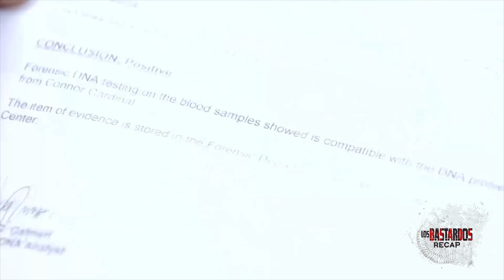PHR Presents Los Bastardos Recap: Connor will have to prove himself as a Cadrinal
PHR Presents Los Bastardos:  Week 13 Recap - Part 1
PHR Presents Los Bastardos:  January 7 - 9 Episode

Despite the case filed against him, Connor (Joshua Colet) remains confident that his influential family will help him get away with his crimes. Little did he know, the Cardinal patriarch (Ronaldo Valdez) is busy trying to save another man. Meanwhile, Madeleine (Joyce Ann Burton) grows even more distressed upon receiving a horrifying call. Menandro (Lito Pimentel), on the other hand, thinks that he has Matteo (Marco Gumabao) by the throat, and finds pleasure in listening to his cries. However, the young Silverio is much smarter than he thought.

The Sylverios grieve over Madeleine's (Joyce Ann Burton) sudden passing. Upon discovering the truth about his identity, Matteo's (Marco Gumabao) wrath toward Menandro (Lito Pimentel) and Don Roman (Ronaldo Valdez) intensifies. Don Roman, on the other hand, tries to reach out to his estranged son, but of little avail. Certain that his archenemy is behind the kidnapping incident, the Cardinal patriarch gives Menandro a warning. Elsewhere, the Esperanzas try to find ways to gain concrete evidence against Connor (Joshua Colet).

With Lupita's (Mica Javier) help, Connor (Joshua Colet) manages to convince Don Roman (Ronaldo Valdez) of his innocence on Isagani's accusations. Isagani (Jake Cuenca), on the other hand, learns something from Dianne (Ritz Azul) that could prove his suspicions. The young Esperanza then manages to gain concrete evidence against Connor. Meanwhile, Menandro (Lito Pimentel) feigns concern for Matteo (Marco Gumabao) and offers to handle the investigation of the kidnapping incident. Unknown to him, Matteo is cooking up a plan against the Sylverio patriarch.

Episode Cast:

Marco Gumabao (Matteo) / Lito Pimentel (Menandro) / Kylie Verzosa (Dulce) / Ana Abad Santos (Sita) / Albie Casiño (Lucas) / Cindy Miranda (young Madeleine) / Angelo Ilagan (young Menandro) / Roxanne Barcelo (young Alba) / Geoff Eigenmann (young Don Roman) / Mara Lopez (young Sita) / Joshua Colet (Connor) / Pinky Amador (Pilar) / Mica Javier (Lupita) / Jane Oineza (Gigi) / Ronaldo Valdez (Don Roman) / Jake Cuenca (Isagani, Roman Jr.) / Ritz Azul (Dianne)